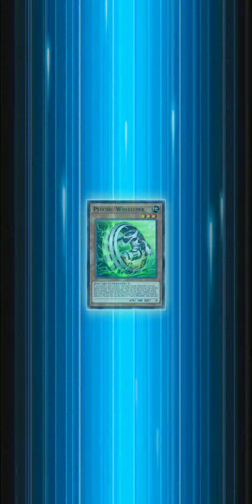Abyss mirror ~MKGM~